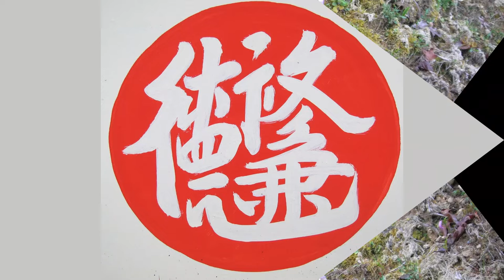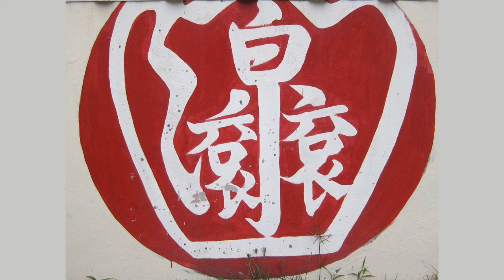歐洋-故鄉歡迎我 台語歌詞標誌+字幕版c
W.B. Chen 提供台語歌詞標誌 台語歌真正正字歌詞網

《故鄉歡迎我》
Kòo-hiong Huan-gîng Guá
歐洋 Au-iông
自彼日佮伊分離
tsū hit-ji̍t kah i hun-lî
已經一年外
í-king tsi̍t-nî guā
阮今仔日又轉來
gún kia̋nn-ji̍t iū tńg-lâi
心愛的這个故鄉
sim-ài ê tsit ê kòo-hiong
這條溪彼爿山
tsit tiâu khue hit-pîng suann
安慰著這个男兒
an-uì tio̍h tsit ê lâm-jî
無聊的心肝
bô-liâu ê sim-kuann
啊~阮猶原轉來故鄉
ah~ gún iu-guân tńg-lâi kòo-hiong
心也較快活
sim iā khah khuìnn-ua̍h

溫柔的清風
un-jiû ê tshing-hong
吹著難忘的田岸
tshe tio̍h lân-bōng ê tshân-huānn
引起阮想彼時
ín-khí gún siūnn hit-sî
陪伴伊糖甘蜜甜
puê-phuānn i thn̂g-kam bi̍t-tinn
唱彼條熱戀歌
tshiò hit tiâu jia̍t-luân kua
到現在這个心肝
kàu hiān-tsāi tsit ê sim-kuann
又來嗶噗彈
iū lâi pi̍t-po̍k tuānn

小山崙黃昏日頭
sió suann-lūn hông-hun ji̍t-thâu
留著紅光線
lâu tio̍h âng kng-suànn
阮怎樣看一下
gún tsuánn-iūnn khuànn tsi̍t-ē
流出著燒熱珠淚
lâu tshut tio̍h sio-jia̍t tsu-luī
暗淡的溪圳岸
àm-tām ê khe-tsùn huānn
猶會記阮欲離開
iáu ē-kì gún bueh lī-khui
伊也來送我
i iā lâi sàng guá

故鄉歡迎我
歐洋
詞：葉俊麟
編曲：林禮涵
1965年出品的電影：哀愁風雨橋
國賓唱片 KP~303

 自彼日甲伊分離已經一年外
 阮今日又返來心愛的這個故鄉
 這條溪彼平山
 安慰著這個男兒無聊的心肝
 啊 ！阮猶原返來故鄉
 心也卡快活

溫柔的清風吹著難忘的田岸
 引起阮想彼時陪伴伊糖甘蜜甜
唱彼條熱戀歌
 到現在這個心肝又來披博彈
 心也卡快活

小山崙黃昏日頭留著紅光線
 阮怎樣看一個流出著燒熱珠淚
 暗淡的溪圳岸
 也會記阮要離開伊也來送我
 心也卡快活